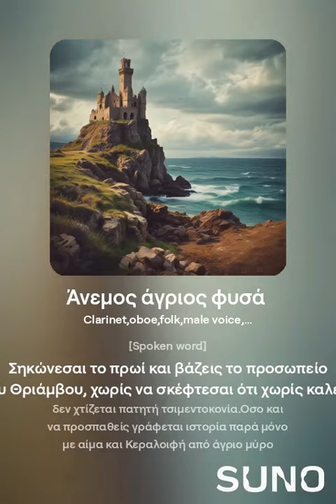Πάνος Χαλκάς - Άνεμος άγριος φυσά